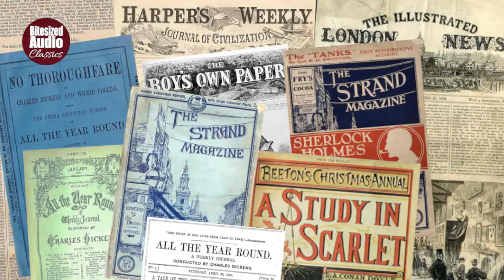Rose Rose | A Ghost Story by Barry Pain | A Bitesized Audio Production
Sefton's painting of 'Aphrodite' is destined to be his masterpiece, and he has found the perfect model for it in Miss Rose Rose. If only she wasn't so notoriously unreliable...

Barry Eric Odell Pain (1864–1928) was a poet, journalist, novelist and author of short stories. He was especially prolific in the period from 1890 to 1910, although he continued writing into the late 1920s. He was born in Cambridge, and was educated at Corpus Christi College. From the late 1880s Pain's work was seen regularly in London periodicals such as 'Cornhill Magazine', 'Punch', 'The Speaker' and 'The Windsor Magazine'. He was a regular contributor to the latter between 1896 until his death in 1928. He made his name as a writer of parody and funny stories, but he also made a number of important contributions to the genres of horror and the supernatural, notably his short story collections 'Stories in the Dark' (1901) and 'Stories in Grey' (1911), which includes 'Rose Rose'. Stories from these collections have occasionally turned up in ghost story anthologies over the last century, but otherwise Pain's work has rather fallen into obscurity. There is not a great deal of information available about his private life either. He died at Bushey, in Hertfordshire, in May 1928 at the age of 63.

Prior to its publication in 'Stories in Grey', 'Rose Rose' first appeared in 'The London Magazine', edition number 141, in May 1910.

The title card for this story shows a detail from the painting “Seated Model in The Artist’s Studio”, painted in 1910 by the Danish artist Paul Gustav Fischer (1860–1934).